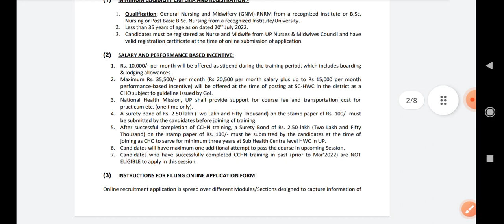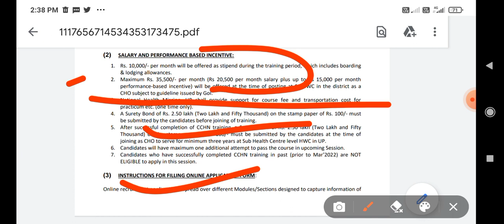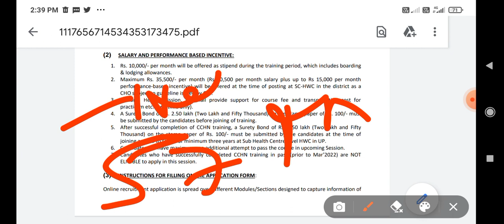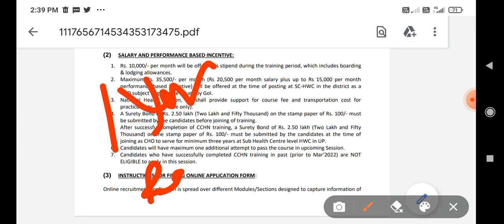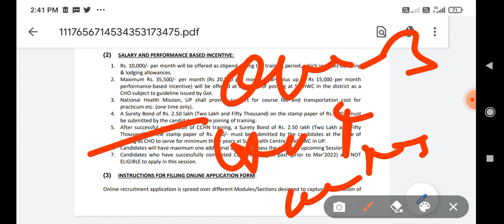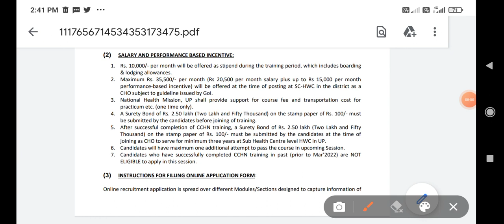up cho cut off 2022 | up Cho latest new today | up Cho result 2022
UP CHO NEWS,UP CHO RESULT,UP CHO 5505+ RESULT

UP CHO EXAM DATE,UP CHO 5000 UPDATE,UP CHO EXAM,UP CHO 5000 UPDATE,UP CHO NEWS,UP CHO,UP CHO VACANCY

UP NHM POST, CHO 4000 VACANCY, UP CHO NEW VACANCY 2022, UP CHO , CHO VACANCY 2022, cho new vacancy, cho new vacancy 2022, cho vacancy 2022 upnhm cho up cho

nhm cho vacancy, nhm vacancy, up nhm cho vacancy,

CHO 5000 POST, CHO VACANCY, UP CHO NEW VACANCY 2022, UP CHO 5000, CHO VACANCY 2022,